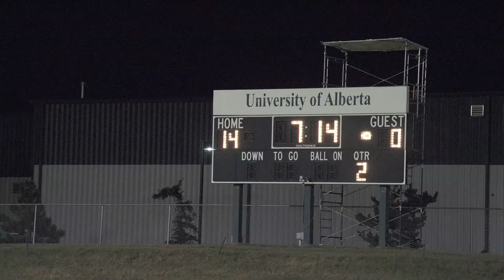Nissan Canada Presents Back in the Game | Ep.8 Band of Brothers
Back in the Game supports high school football teams in need.
In Edmonton, the Blue Devils prepare for their final games. Will learns he'll be starting against the same players who bullied him in junior high. It's a must-win game for reasons beyond making the playoffs.